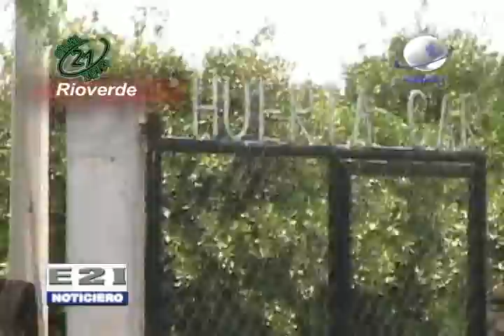Trabajadores municipales en horas laborales haciendo trabajos particulares